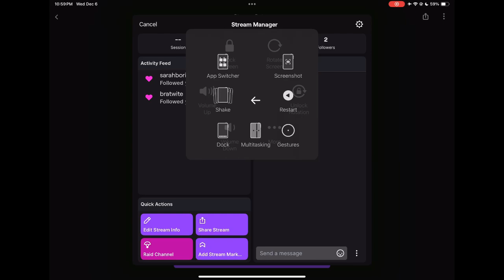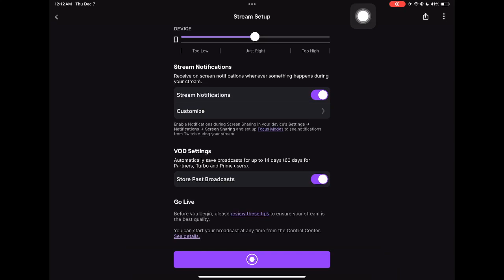Retro Gun Run